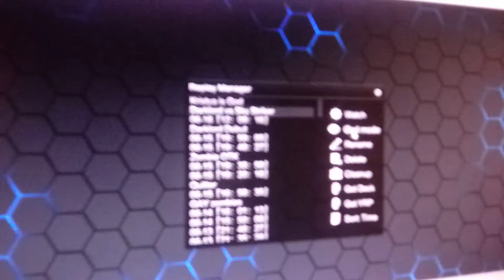YGOPRO 2 Darklord vs sky striker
Shout out to my discord friend cenchi for suggesting this